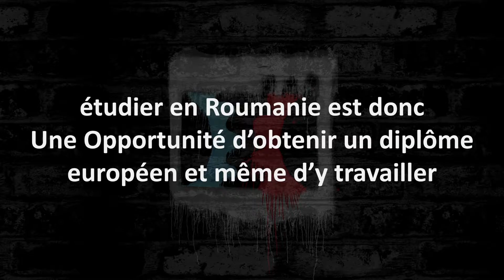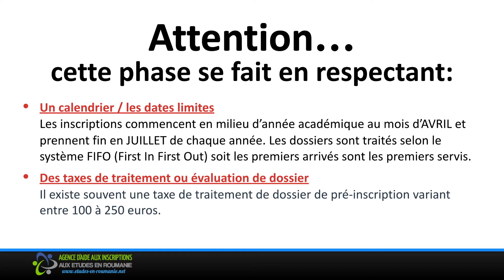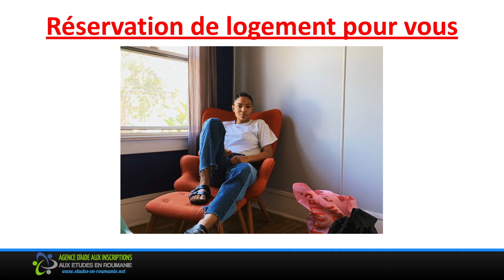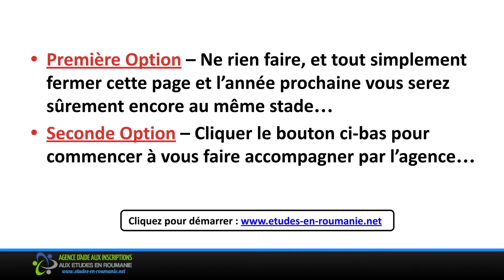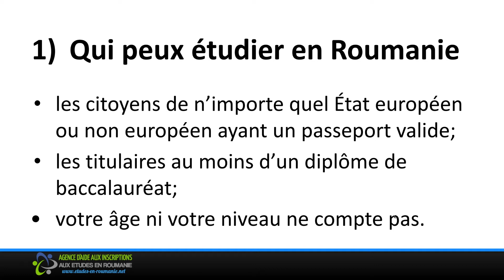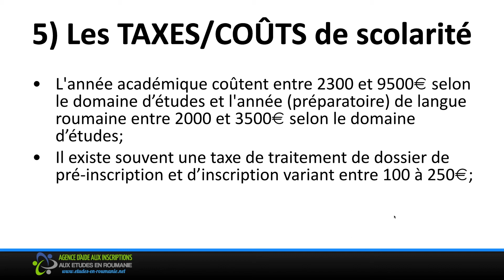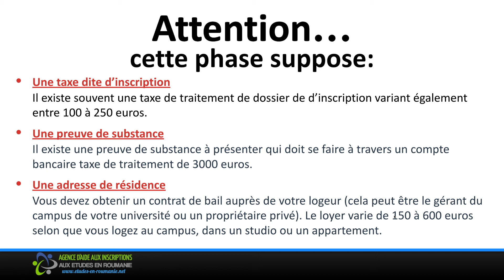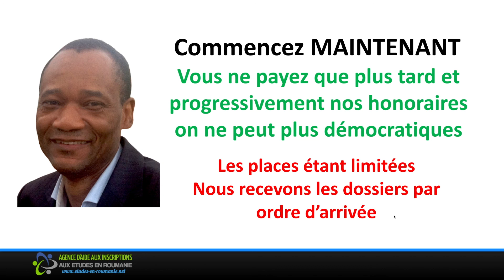Procedure d'inscription en Roumanie - informations rapides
Contactez-nous au pour vous faire accompagner par l'agence

Apprenez encore plus d’infos sur Procedure d'inscription en Roumanie - informations rapides

AGENCE D’AIDE AUX INSCRIPTIONS AUX ETUDES EN ROUMANIE
Calea Grivitei, 232, Bloc 2, Sc. E, Et. 4, Sector 1
010713 Bucarest, Roumanie